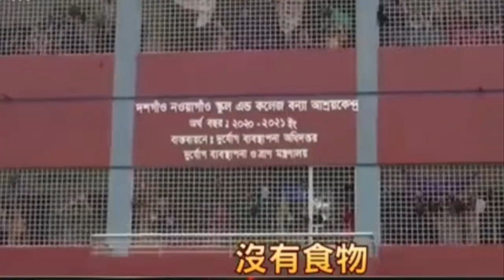[속보]싼샤댐 붕괴 문제는 홍수가 아니었다 중국은 숨겨선 안될 것을 숨겼다 역대급 폭우를 만난 싼샤댐 비리로 지어졌다고?